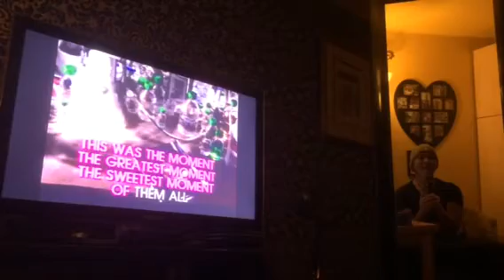Rene Froger This is the Moment Cover Efren Quintana karaoke